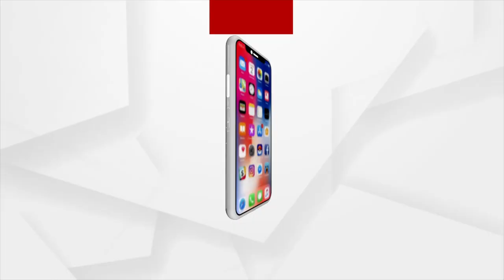Swaad Odisha | Easiest Way To Do Mati Handi Mutton At Home